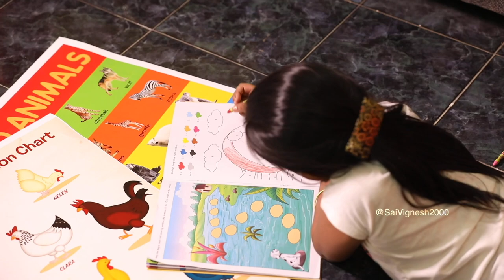A Message For Mother's Day | Short Film | Animal Rights | Veganism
Click on CC for subs :

Anu is a young playful girl and her father will do anything to keep his daughter happy. However he now finds himself in a difficult place. His wife wants him to do something while his daughter desires the exact opposite. Should he risk upsetting his wife or his child? Watch as young Anu explains and makes her mother understand as to why kindness and compassion is greater than all and why everyone big or small deserves love.